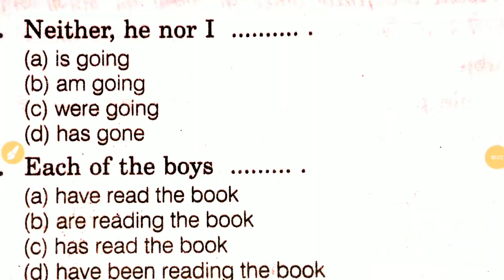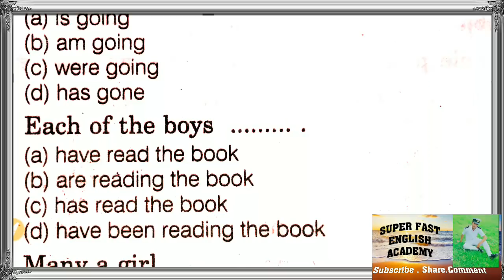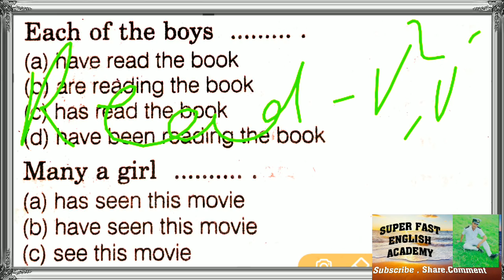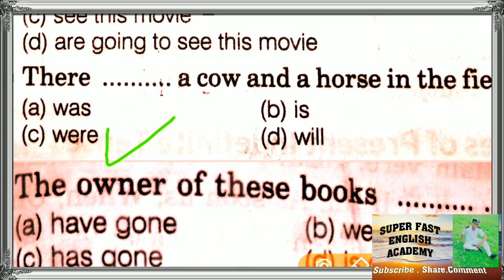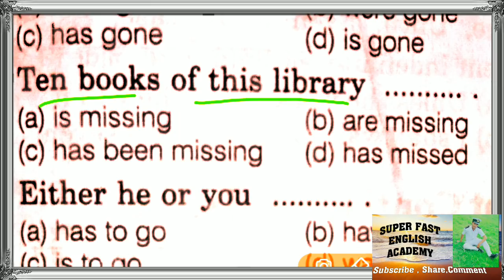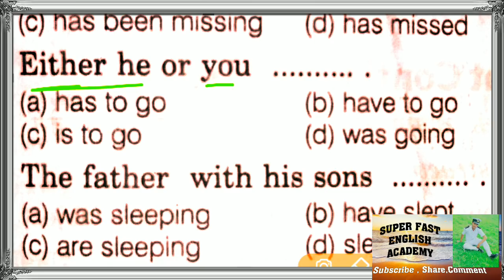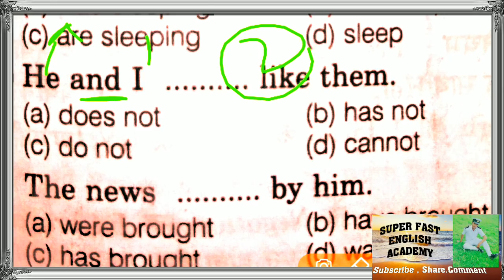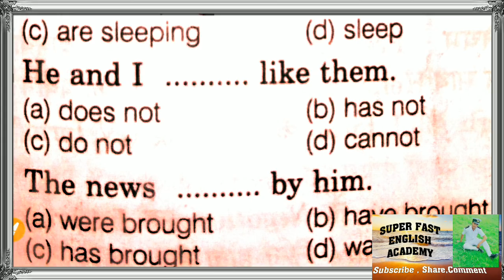पढ़ाई करते हो या TIME PASS For Airforce ,Navy SSR by Ram sir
Syntax part _1

Syntax (subject verb agreement part _2

Syntax reLated common errors